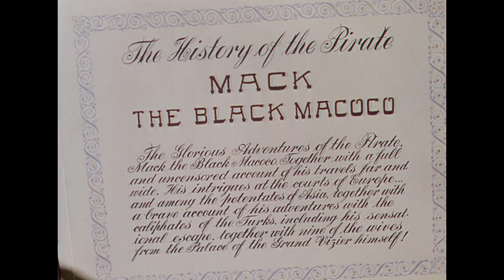Open HD | The Pirate | Warner Archive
The Pirate (1948)

Newly remastered from the original Technicolor® negatives! A treasure trove of fun awaits when a Caribbean beauty (Judy Garland) with a mad crush on a legendary pirate meets a vagabond actor (Gene Kelly) who poses as the scoundrel. Vincente Minnelli directs, bringing his uncanny skill with color and design to this joyous romp set to Cole Porter tunes. Mixing tremulous girlishness with hellcat hilarity, Garland was never better as a comedienne. Parodying the rakish style of Fairbanks and Barrymore, Kelly duels, dupes and dances with buccaneer bravado. All by itself, his "Be a Clown" (danced with the Nicholas Brothers and reprised with Garland) is enough to convince all to be a fan of The Pirate.

Directed By Vincente Minnelli
Starring Judy Garland, Gene Kelly, Walter Slezak